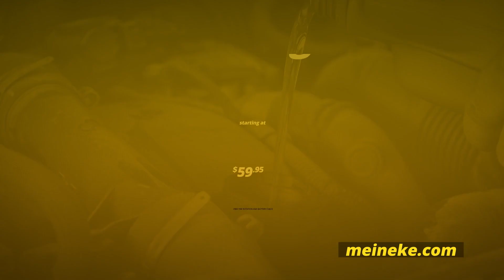Meineke - Synthetic Oil